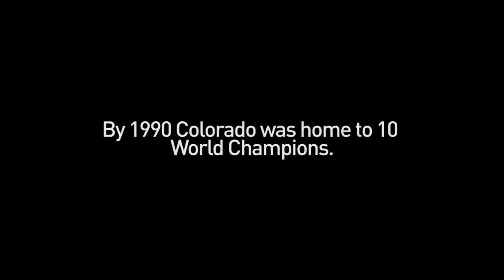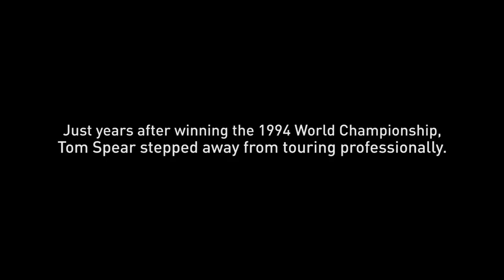SPEAR: Episode 1 | 'Tom Spear was blessed'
In Episode 1, we meet people who knew Tom Spear in his glory days. People who, like 9NEWS photojournalist Tom Cole, wondered what had happened to him.

"Stop lights and busy intersections are common grounds for homeless people to seek opportunity.  For many of us, we roll up in our vehicle or bike and wonder: who are they and how did they get there? How did they get to this point in their life?

In northwest Arvada there is a similar scenario.

...actually, it’s very different.

There is a homeless man who I’ve seen playing tennis, dancing, enjoying the skate park and at times soaking up the sun. He goes about his day in his own world. He walks his bike with a kid trailer loaded with his belongings around the town in all kinds of weather - year round.

I started by saying hello to him and got nothing back. No eye contact and no acknowledgment. I decided it might be best to ask around.

Last year around Christmas, I asked the right person who he was.

Tom Spear was the answer.  Foosball Champion.  World Champion.  Homeless.

If you saw him in your town, you would be intrigued.

The first episode of Spear introduces you to some of his friends and people he’s come in contact with throughout the years.

Producer, editor and photographer Cody Broadway and I take you on a journey of a man that is best described by those that knew him as... methodical," Tom Cole, SPEAR director.

A 9NEWS Original: "SPEAR" airs on YouTube and NEXT with Kyle Clark.
New Episodes released every Wednesday.

Join 9NEWS Photojournalist Tom Cole and Producer Cody Broadway on their journey to discover the story behind a man named Tom Spear. Once a foosball champion, what had happened to him?